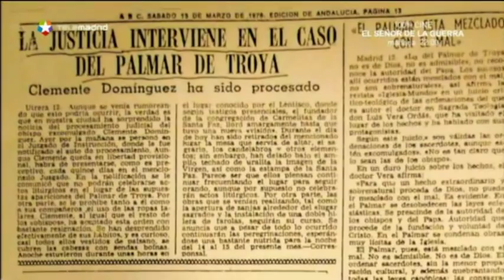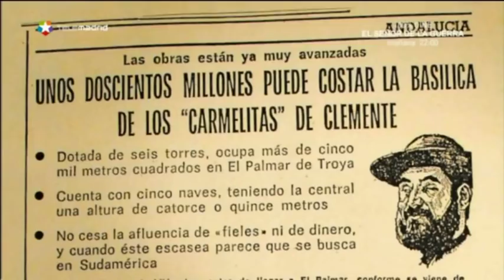EL PALMAR DE TROYA (Telemadrid, 2012)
Fragmento del programa "Rastreadores de Misterios" (Telemadrid), dirigido y presentado por Lorenzo Fernández en 2012. En dicho capítulo, se aborda la historia de las presuntas apariciones de El Palmar de Troya (Sevilla).

Intervienen: Manuel Perea, vidente de El Palmar de Troya; Moisés Garrido, investigador y autor del libro "El negocio de la Virgen" (2004); y Manuel M. Molina, periodista de la agencia EFE y autor del libro "Los secretos del Palmar de Troya. Historia de una herejía" (2006). El vidente cuenta sus experiencias desde que comenzó a tener visiones celestiales, así como su alejamiento del grupo cismático liderado por Clemente Domínguez. Por su parte, Molina y Garrido ofrecen datos reveladores sobre las tramas ocultas, lucrativas y sectarias de la Iglesia Palmariana.

Muchas de las imágenes difundidas en el programa pertenecen al archivo personal de Moisés Garrido.